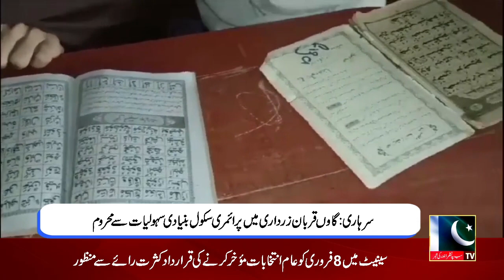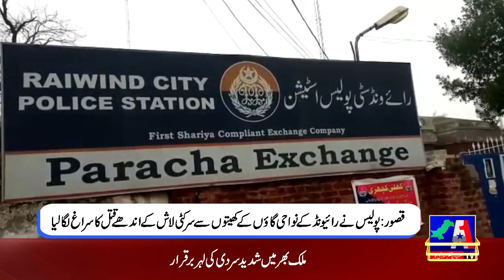Regional News || A1TV || 06-01-2024